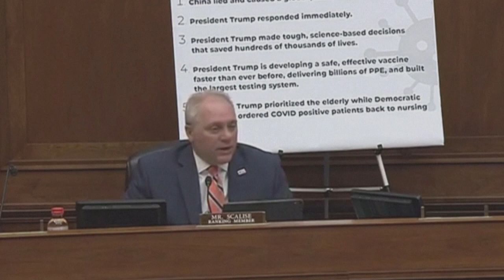Scalise soll Vorsitzender des US-Repräsentantenhauses werden | AFP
Die US-Republikaner wollen den erzkonservativen Abgeordneten Steve Scalise als Nachfolger des abgesetzten Kevin McCarthy zum Vorsitzenden des Repräsentantenhauses machen. Es ist unklar, ob Scalise - zuletzt die Nummer 2 der Fraktion hinter McCarthy - in der gesamten Kammer die Mehrheit erhalten wird.